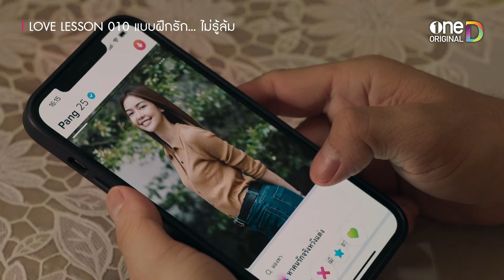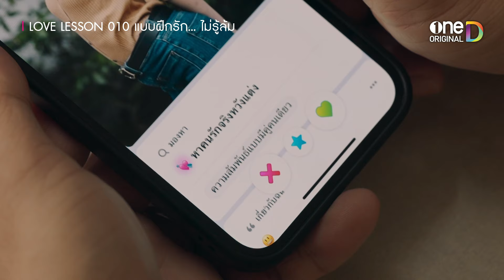เปิดใจปัดขวา ถึงเวลาต้องมูฟออน | Highlight LOVE LESSON 010 EP5 | oneD ORIGINAL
เมื่อ "ผู้ชายเจ้าชู้" ถูกเสกให้เหี่ยว จนเฟี้ยวไม่ออก ภารกิจ "ตามหาความรัก" ที่จะทำให้คุณ "ฮากระจาย" จึงบังเกิด!

📲 ‘LOVE LESSON 010 แบบฝึกรัก... ไม่รู้ล้ม’ ดูย้อนหลัง เวอร์ชัน UNCUT ฟรี ทางแอป oneD 👉🏻